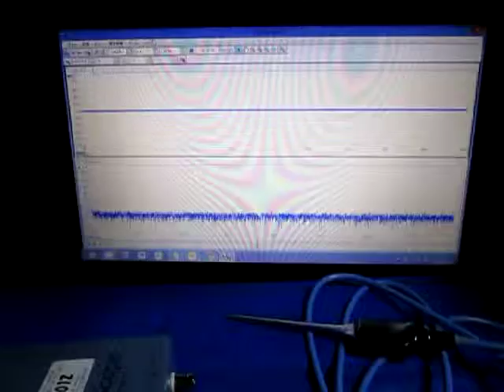超音波の測定・解析・評価技術 Ultrasonic technology